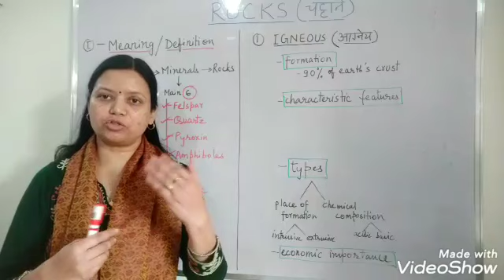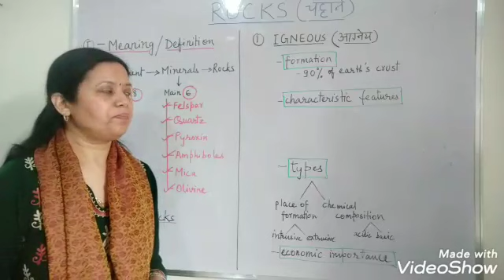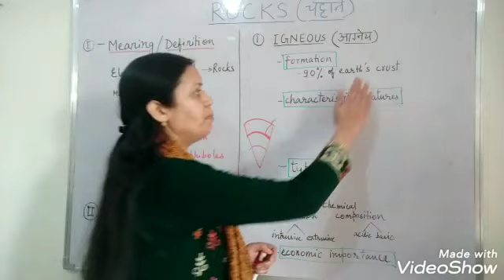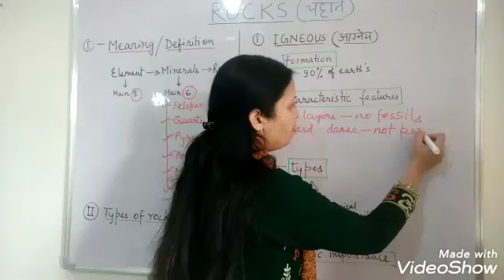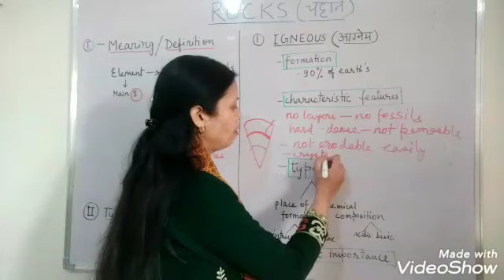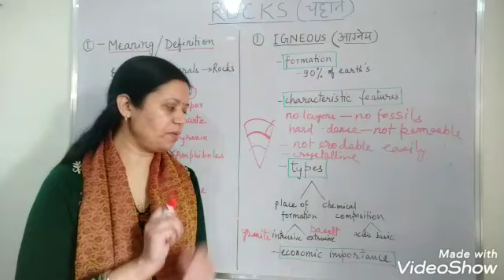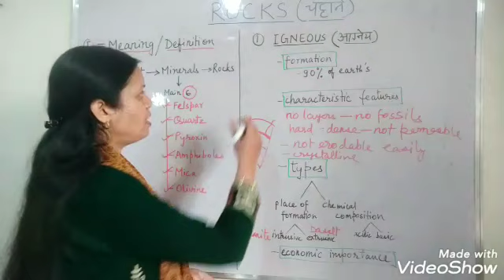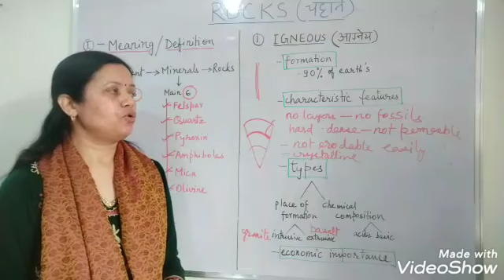Rocks -1- Igneous rocks (चट्टानें - आग्नेय चट्टानें)9(a)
ROCKS is an important topic of geomorphology, which is related with many other topics like - volcano, weathering & erosion, landforms etc. Understanding this topic will help in understanding these topics also. This video is FIRST part of 4 video series on this topic, which describes and explains the 1st type of rock - IGNEOUS rocks. Links of all other available videos are given below. You can recap the previous topics through them.